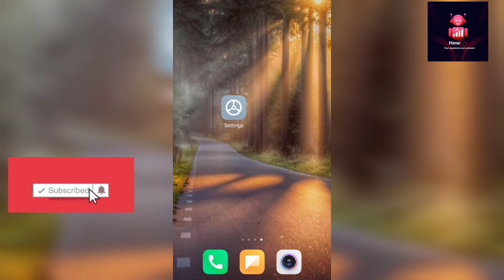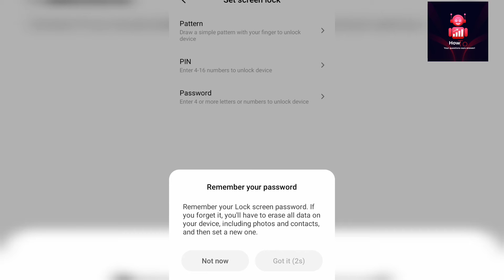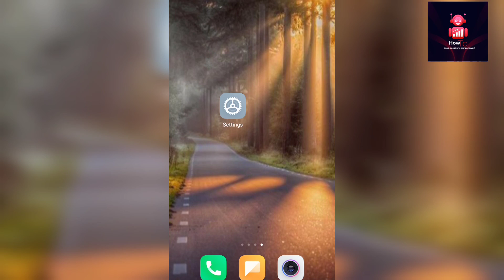फोन पर पासवर्ड कैसे लगाएं? || How to lock phone home screen?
Hello dosto welcome to my channel is channel pr apko techshow or technology related apko video milti rhegi jise app Technology se update rh ske or how to related question ka answer milega aapko jise aap uska fayda apne liye uda ske or apne kam ko asan bna ske to fir kis bat ki deri abhi tk apne channel ko subscribe nhi kiya h to channel ko subscribe kriye video kmal ki hogi y m guarantee deta hu kisi trh ke conversations k liye aap muje instagram par dm kr skte h links niche h ya comment box mein puch sakte hain all social media related question ke answer bhi  milenge

( is video maine aapko bataya hai How to set password on phone?  )